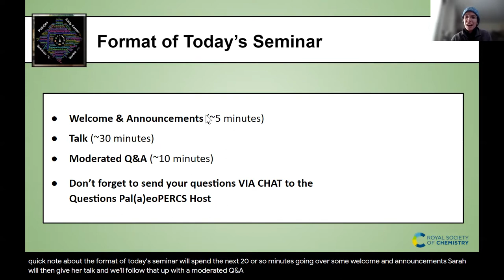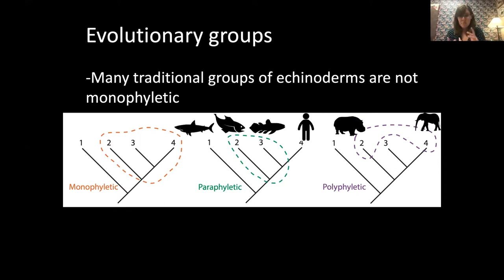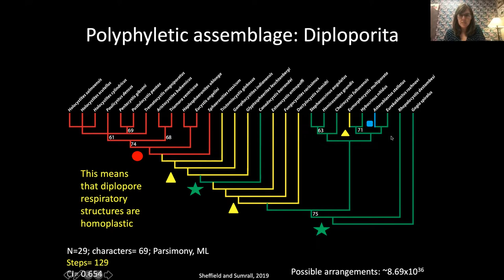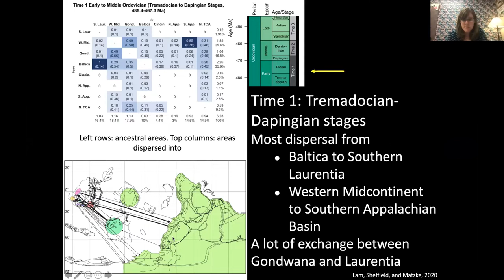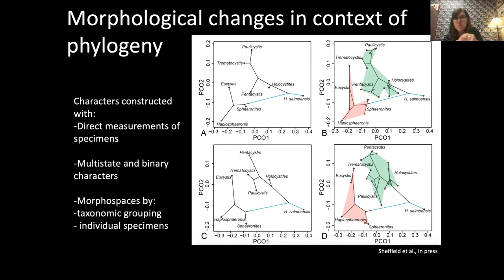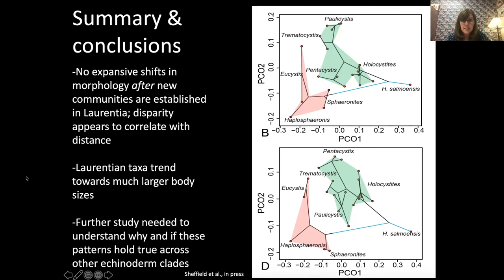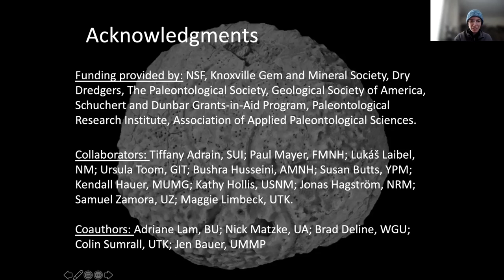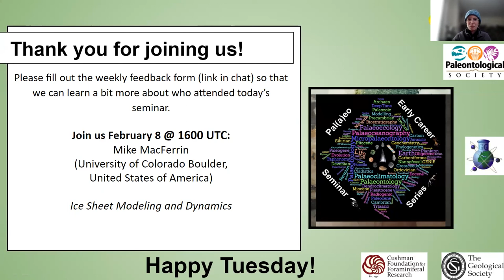Pal(a)eoPERCS - Sarah Sheffield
"Untangling the broad-scale evolutionary patterns of Paleozoic echinoderms"
Sarah Sheffield - University of South Florida (USA)